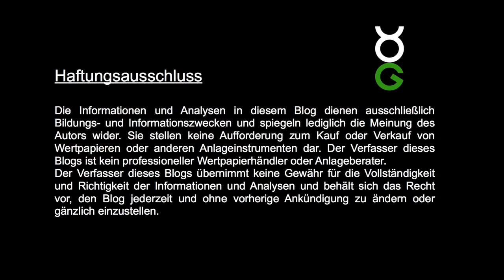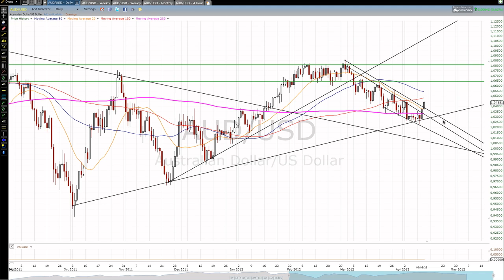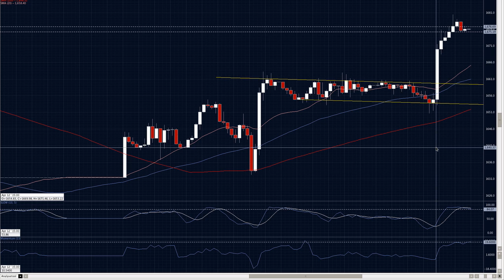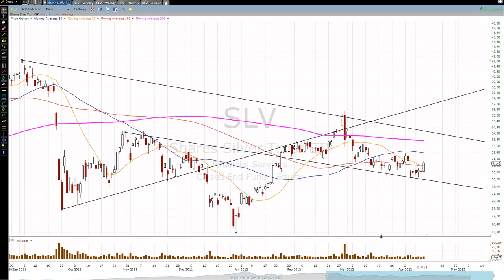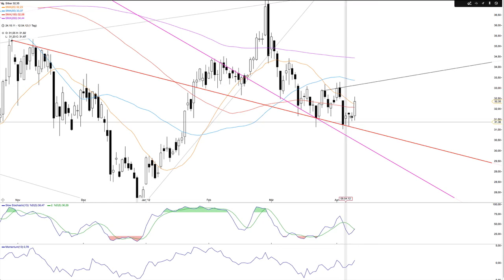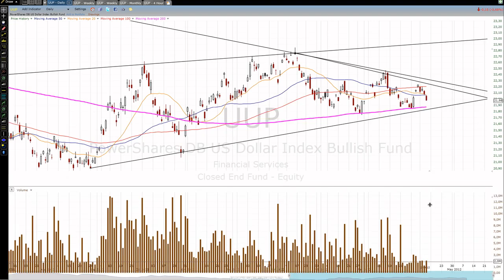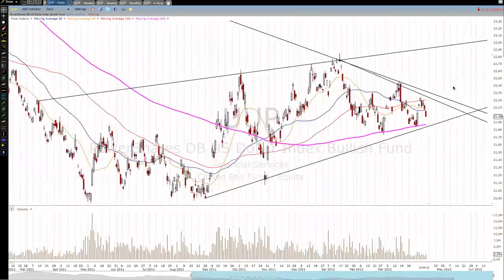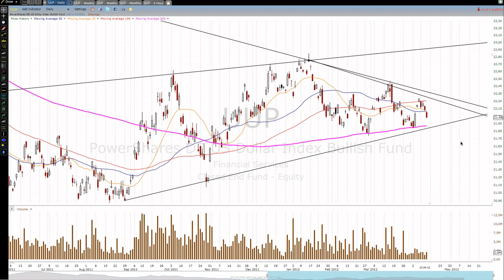2012-April-12 Gold und Silber im Tageschart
Moin und Gold bricht aus einer Bullenflagge im Stundenchart erneut mit sehr viel Volumen aus.

WolkeP